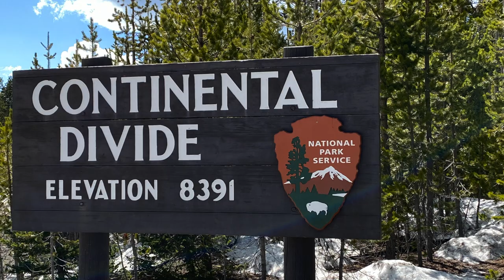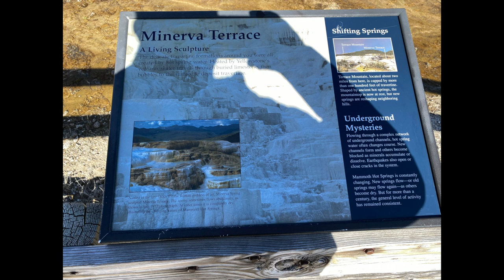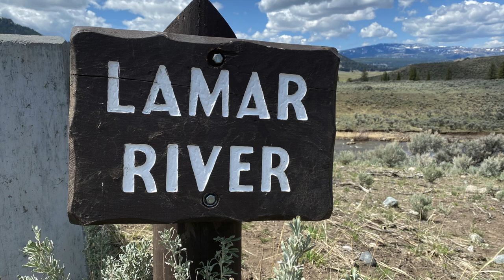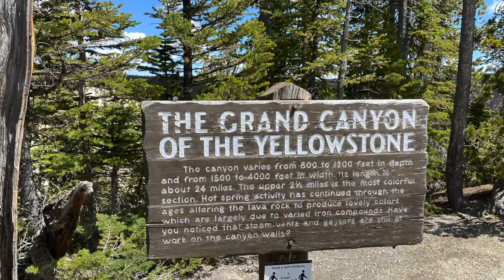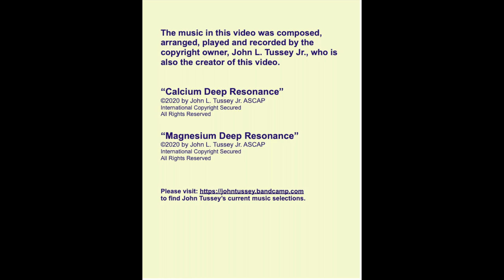Yellowstone - Mountains, Valleys, Mammoth Hot Springs and Wildlife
Yellowstone is a place of wonder, with many captivating views and delightful places to be discovered.

The music shared in this video was composed, arranged, played and recorded by John L. Tussey Jr. who is also the creator of this video.